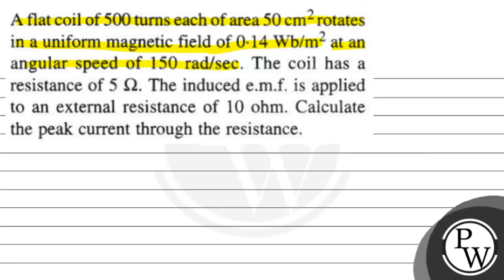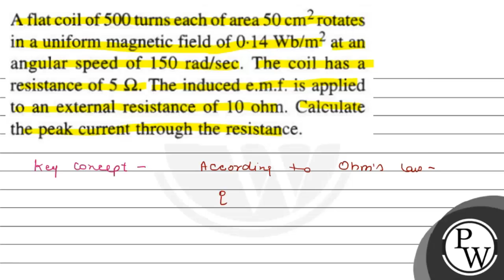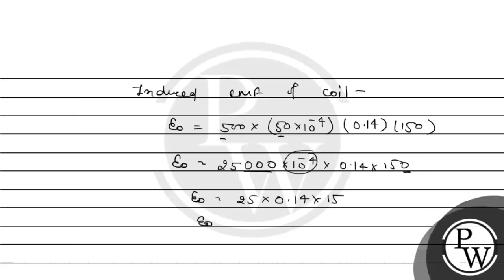A flat coil of 500 turns each of area \( 50 \mathrm{~cm}^{2} \) rot...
A flat coil of 500 turns each of area \( 50 \mathrm{~cm}^{2} \) rotates in a uniform magnetic field of \( 0.14 \mathrm{~Wb} / \mathrm{m}^{2} \) at an angular speed of \( 150 \mathrm{rad} / \mathrm{sec} \). The coil has a resistance of \( 5 \Omega \). The induced e.m.f. is applied to an external resistance of \( 10 \mathrm{ohm} \). Calculate the peak current through the resistance.